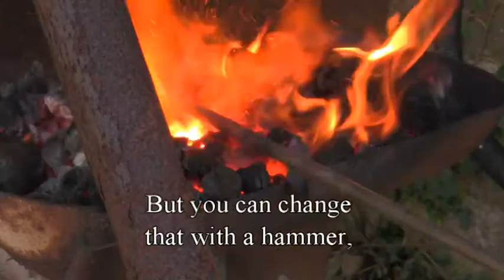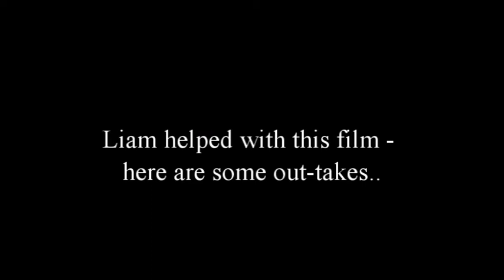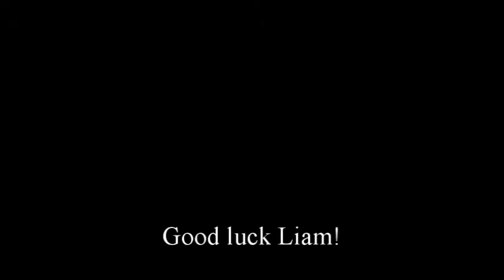Forging Leaf Shapes The Easy Way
These were cut from 3 mm steel flat plate. They took just a couple of minutes to heat on the forge and then another minute or two being shaped on the wooden anvil. They're fun and easy to make too. (Maybe a good choice for a children's forging project?)
Of course you don't need a forge -- depending how thick the steel is, you could use a gas torch, an ordinary kitchen hob, or just put them in the range or the wood-stove.

We made these for the horse-drawn hearse we're building -- check out those films if you want to see them in their finished position..